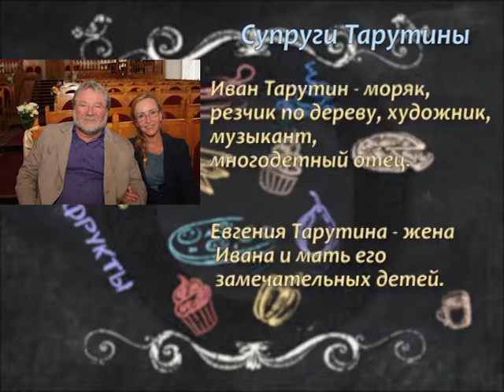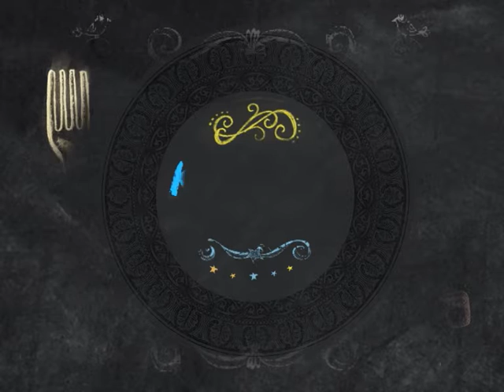"Кухня для друзей", новый сезон, выпуск № 2 "Салат из печени трески по-тарутински"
На "Кухне для друзей" сегодня семья Тарутиных, Иван и Евгения.
Вместе с ними мы приглашаем вас приготовить салат из печени трески и макароны с семгой.